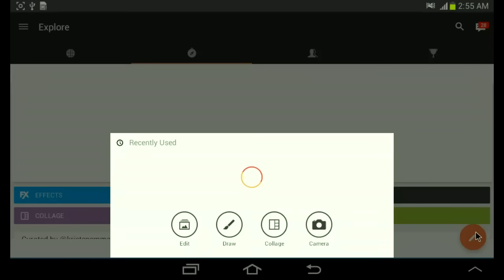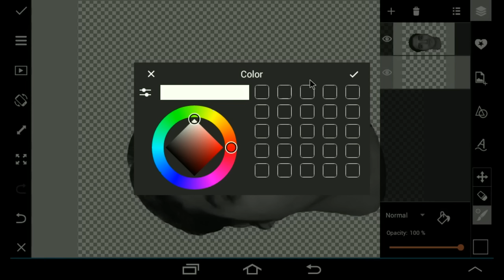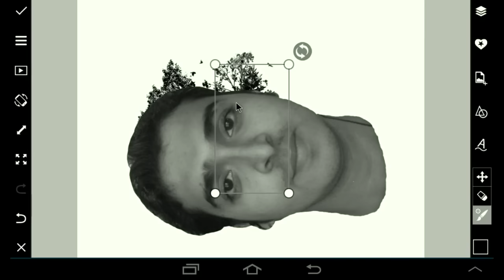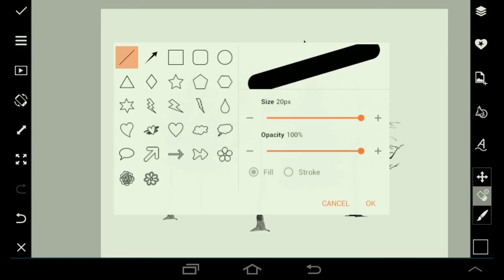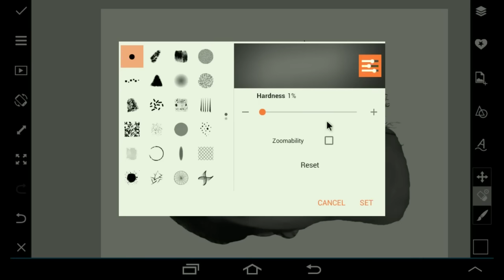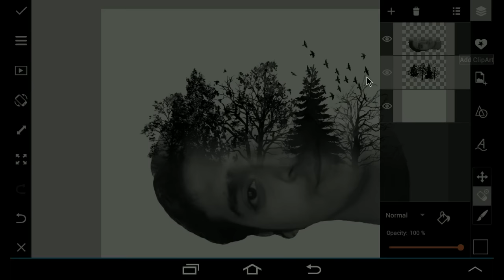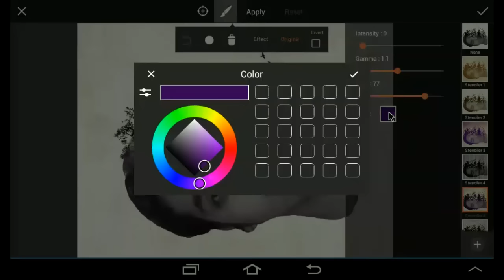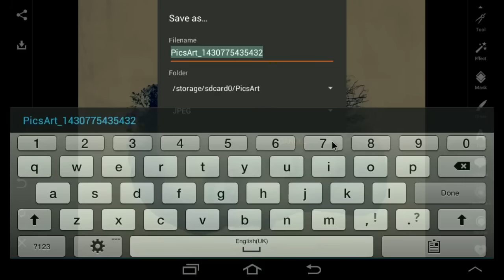Double Exposure Picsart tutorial.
Hello friends. Thank you for supporting me. Keep watching my videos to learn some tricks. Like my videos.